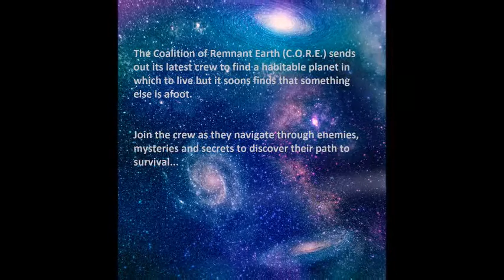C.O.R.E. (Coalition of Remnant Earth) Trailer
Scriptv presents the C.O.R.E. book trailer for seasons 1-3.